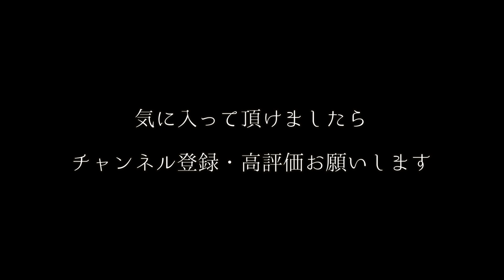【怪談朗読】あらやだ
◆サブチャンネルの「朗読ランプ亭」もよろしくお願い致します。